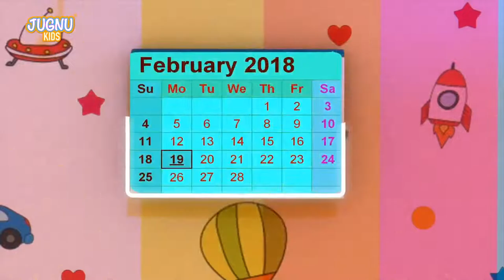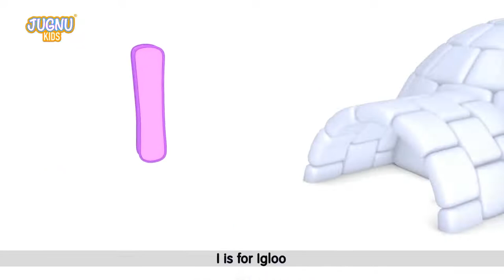Nursery Rhymes, Kids Songs for kids Kids Cartoon Baby Cartoon Kids Videos Baby Songs